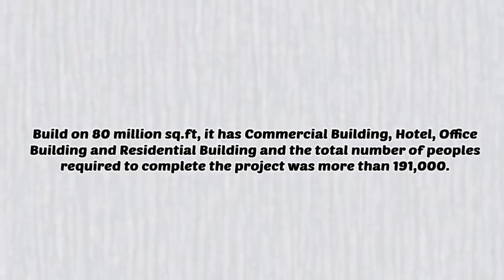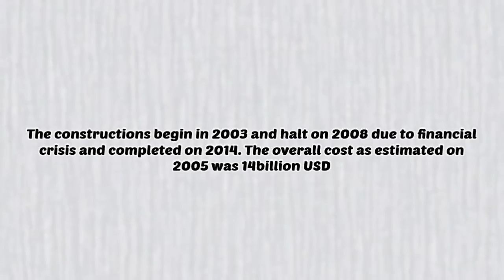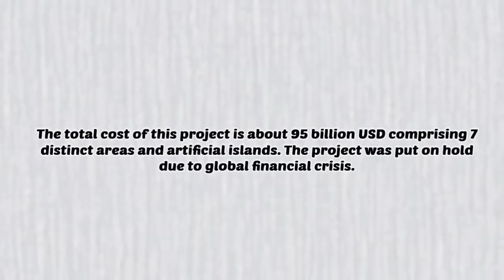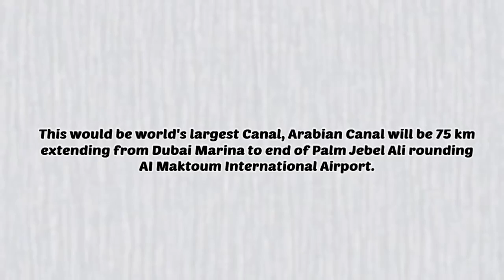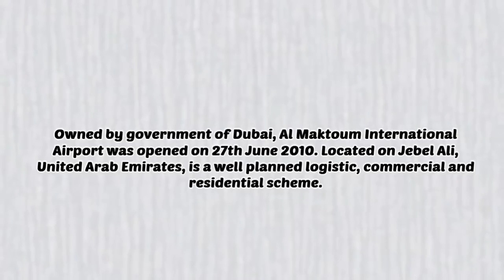All In One Dubai Top 10 MegaStructure Project